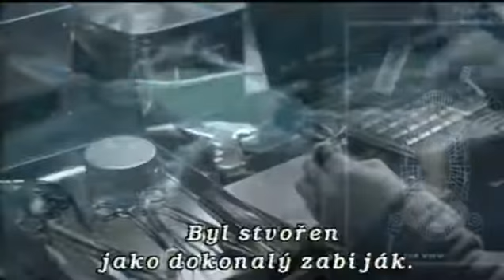Tělo na tělo (2002) - Teaser CZ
Jonathan Ecks (Antonio Banderas) je bývalý špičkový agent, který opustil řady FBI, když jeho manželka zahynula při explozi. Od té doby pustne a jeho život ztrácí smysl. Od bývalého šéfa Julia Martina se však jednoho dne dozví, že jeho žena není mrtvá: má novou identitu a žije ve Vancouveru jako manželka bohatého a vlivného Roberta Ganta. Ten vyvinul miniaturní zařízení, které se dá oběti vpravit do těla, aby ji v potřebném okamžiku zlikvidovalo. Ecks se vrací do akce. Jeho úkol je jasný: zlikvidovat Ganta a zjistit, co se stalo s jeho manželstvím. Na to se však musí spojit s agentkou s přezdívkou Sever (Lucy Liu) z DIA (Department Intelligence Agency), která byla dlouhá léta jeho nenáviděnou protivnicí a konkurentkou. Také Sever patří ve svém oboru ke špičce. A také ona v srdci skrývá bolestné trauma: kdysi přišla o dítě. Dávní nepřátelé na život a na smrt se bok po boku vydávají do vražedně nebezpečné akce, aby našli svou minulost.